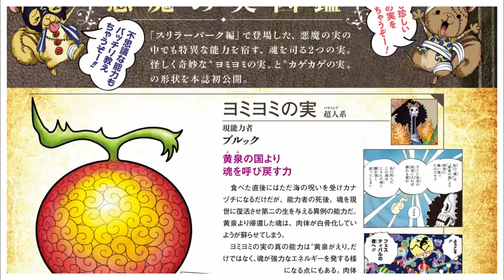O DESPERTAR DAS AKUMA NO MI EXPLICADO E TODOS USUÁRIOS QUE JÁ DESPERTARAM E VOCÊ NÃO NOTOU-ONE PIECE